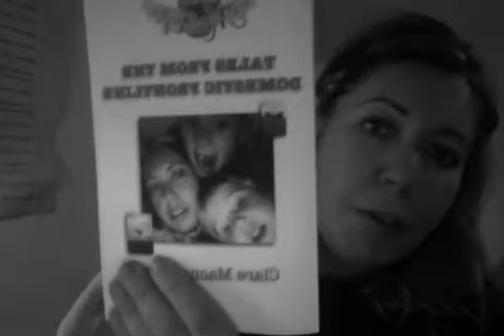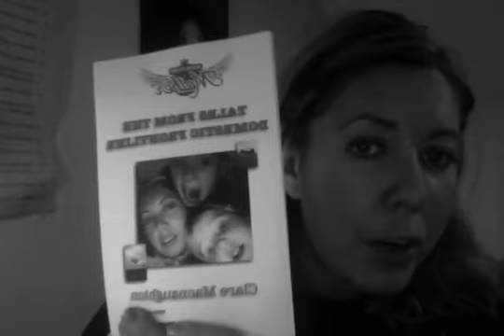E:4 06/10/14 A Writer's Book Journey - Not Coming Soon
Last week I had a hissy fit now I am coming to terms with a delayed release. I talk about writing, breaking my leg, I read you some poems, talk about the Salisbury Fringe, Juno Theatre, my other books and ask questions about bum sex.

BUY MY NEW BOOK - Amazon Worldwide

A Modern Military Mother - Tales from the Domestic Frontline - Paperback/Kindle/Audio

French - Je Deteste Le Menage - Amazon Worldwide
Paperback/Kindle

A Modern Military Mother - Tales from the Domestic Frontline - KINDLE